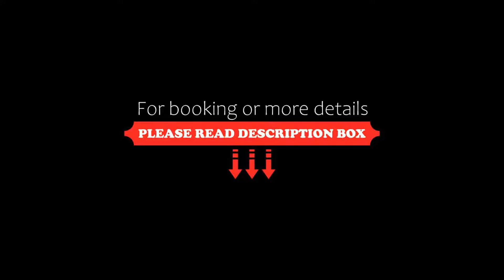Hotel Premiere, Marina di Varcaturo, Italy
About Property:
This property is 5 minutes walk from the beach. Featuring an outdoor pool, Hotel Premiere offers en-suite rooms with free wired internet and satellite TV in Marina di Varcaturo. On-site parking is free, and Naples is 30 minutes' drive away.
The rooms come with air conditioning, balcony, and private bathroom. The style is modern, with dark tiled floors and optical wall decorations.
Restaurant Premiere Ristò serves typical Italian dishes and a range of international cuisine. There is al...
Property Type: Hotel
Address: Via Ripuaria 316/A, 80014 Marina di Varcaturo, Italy
Searching For
1. Hotel Premiere - Marina di Varcaturo - Italy
2. Hotel Premiere - Marina di Varcaturo - Italy Address
3. Hotel Premiere - Marina di Varcaturo - Italy Rooms
4. Hotel Premiere - Marina di Varcaturo - Italy Amenities
5. Hotel Premiere - Marina di Varcaturo - Italy Offers and Deals
Audio Credit:
Track Title: Subway Dreams
Artist: Dan Henig